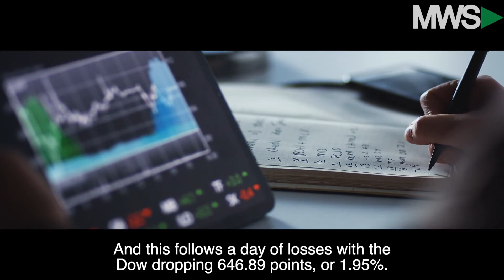Wall Street Wake Up Call | Nov 10th | Stocks Heat Up on Cooling inflation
2022/11/10  Stock futures are surging Thursday after October’s reading of consumer prices raised hopes that inflation has peaked. Also, Treasury yields drop, Bitcoin's plunge continues and why you should never trust anything that's too good to be true.